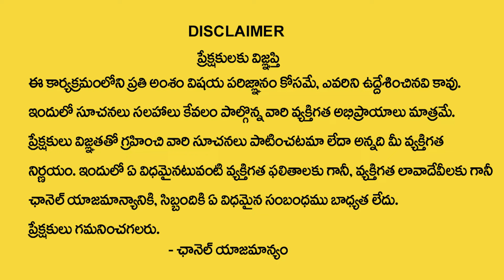తులా రాశి జూన్ 2024 రాశి ఫలితాలు | Thula Rasi Phalalu June 2024 | Libra Horoscope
WATCH► తులా రాశి జూన్ 2024 రాశి ఫలితాలు | Thula Rasi Phalalu June 2024 | Libra Horoscope